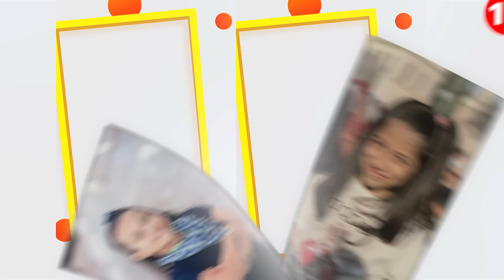جنى مقداد وميرا ستارز - تحدي الجمال والأناقة 😍❤️ مين فاز بالتحدي ؟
جنى مقداد وميرا ستارز في تحدي جميل ومميز لأول مرة على يوتيوب من حيث جمال وأناقة كل من ميرا ستارز أخت روان وريان ضد جنى مقداد نجمة طيور الجنة المشهورة، وضعنا أكثر من 20 صورة والحكم للمتابعنين في تحديد من الأجمل والأحلى في كل صورة بين ميرا ستارز وجنى مقداد Meera Stars Vs عالم جنى - Jana's World ، والمعروف أن Meera Stars هي أخت rawan and rayan | انستقرامي